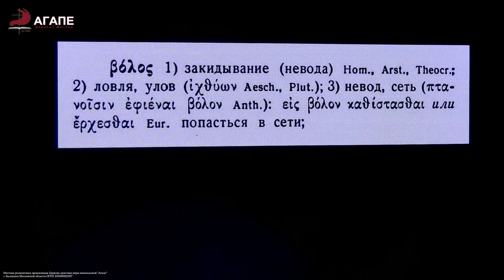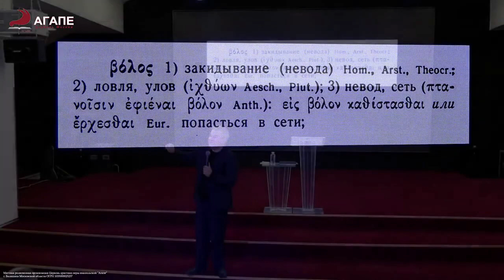"Духовное сражение! Дьявол и тайна его имени!" 09.05.2021 (полное служение)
Тема: "Духовное сражение! Дьявол и тайна его имени!"
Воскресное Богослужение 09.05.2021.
Проповедует: пастор Максим Мясников

Местная религиозная организация Церковь христиан веры евангельской "Агапе" г. Балашиха, Московская область.
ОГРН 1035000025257